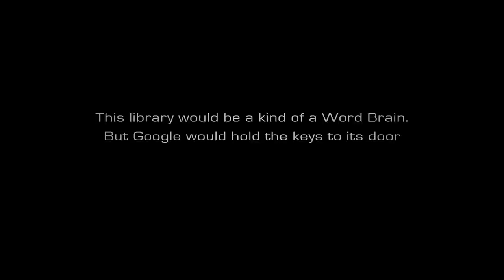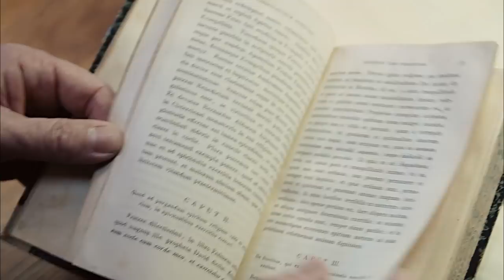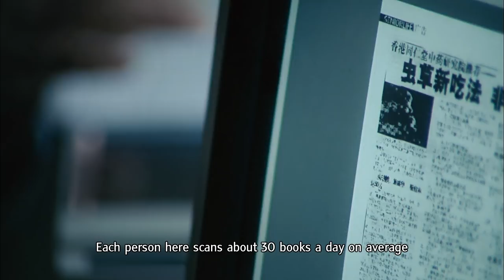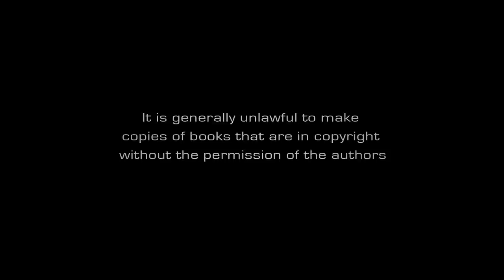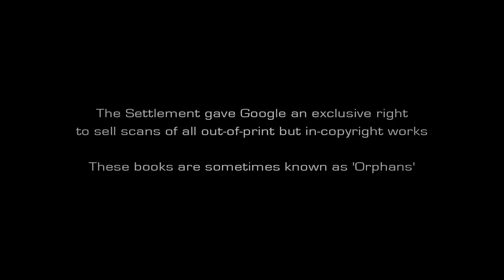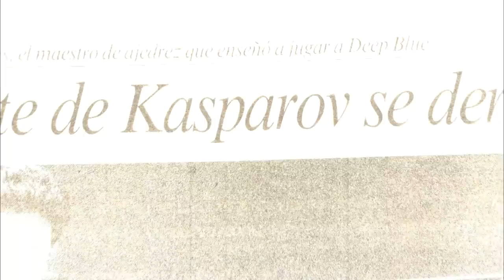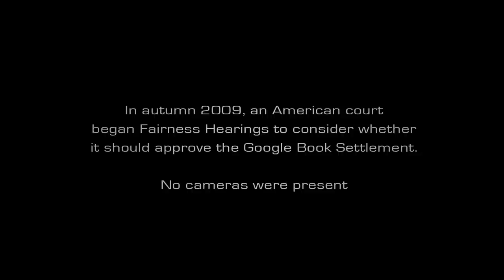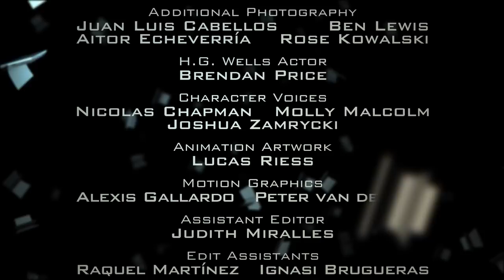Google and the World Brain: The Fight Against Book Scanning Plans | ENDEVR Documentary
Google and the World Brain: The Fight Against Book Scanning Plans | Google Books | ENDEVR Documentary from 2013

The story of the most ambitious project ever conceived on the Internet, and the people who tried to stop it. In 1937 HG Wells predicted the creation of the "World Brain", a giant global library that contained all human knowledge which would lead to a new form of higher intelligence. Seventy year later the realisation of that dream was underway, as Google scanned millions and millions of books for its Google Books website. But over half those books were still in copyright, and authors across the world launched a campaign to stop them, climaxing in a New York courtroom in 2011. A film about the dreams, dilemmas and dangers of the Internet, set in spectacular locations in China, USA, Europe and Latin America.